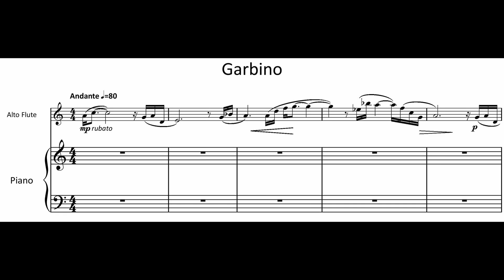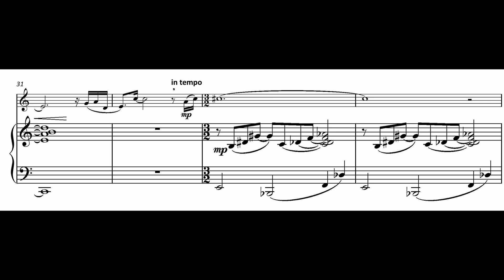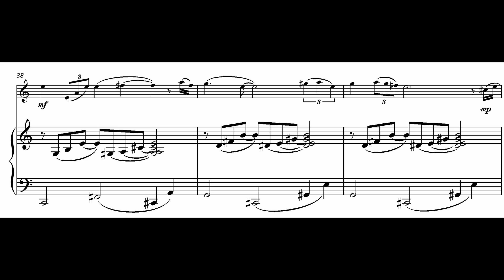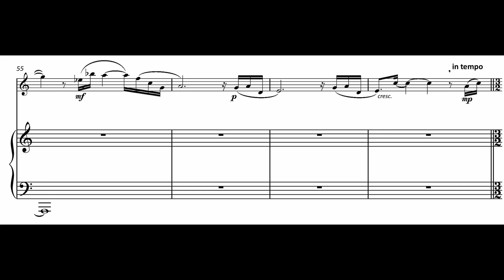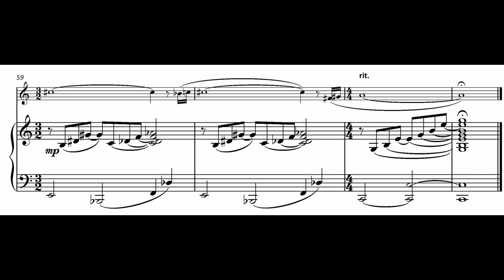FM1125 Warren Mediteranean Winds 2 Garbino wmv